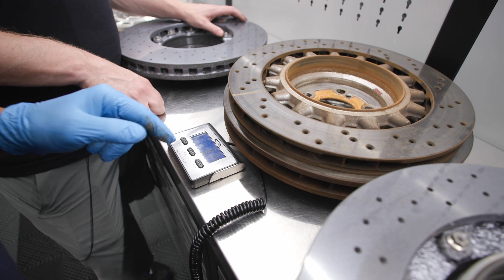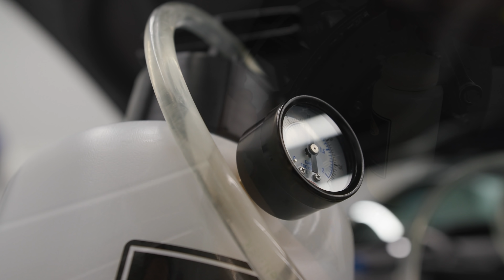Doing Steel to Carbon Ceramic Brake Swap on M2CS (M3/M4) Episode 1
I thought this was a simple install.  Since the M2 CS comes with F80 M3 brakes on it already, I assumed I could just swap the rotors, calipers, pads, and bleed the lines.  Well...as you'll see in the next episode, we do need to swap the brake booster and code the car to tell it we have CCB.

Luckily my friend Sean from PSI saved my butt before I went for a test drive and ruined some really expensive rotors.  The clamping force is different on CCB vs. steel.

Everything Else I Use That We Don't Have At OG: